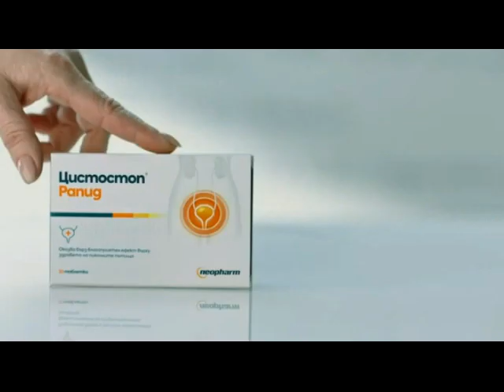Реклами Нова телевизия 20-06-2024 (2)